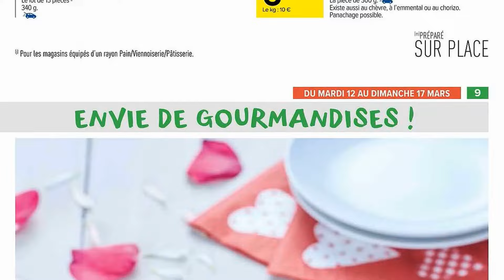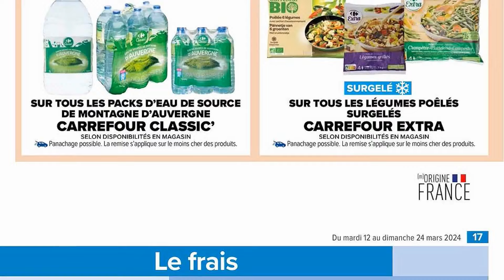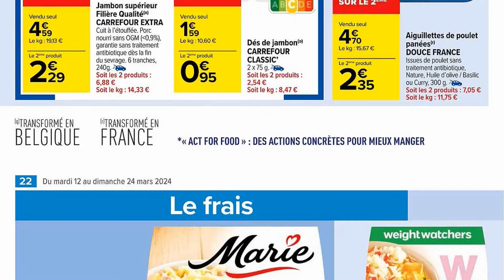catalogue CARREFOUR MARKET PÂQUES du 12 au 24 mars 2024 🔥 Arrivage - FRANCE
🛒🛒NOUVEAU catalogue chez 📍CARREFOUR MARKET📍 du mardi 12 au dimanche 24 mars 2024 en FRANCE!